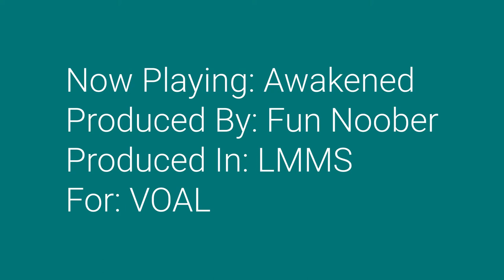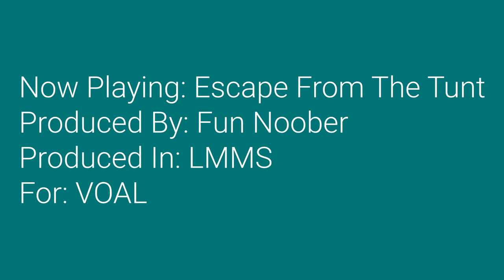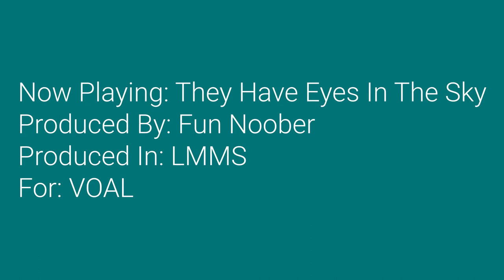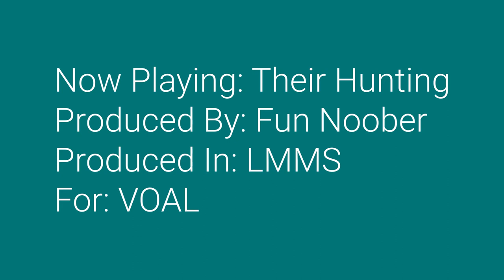VOAL Complete OST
This is some tight beats for VOAL, a low poly first person shooter game. This video is all the music that will be in the final game.
I, Fun Noober is the producer of this soundtrack.